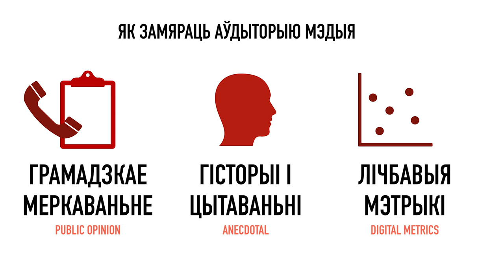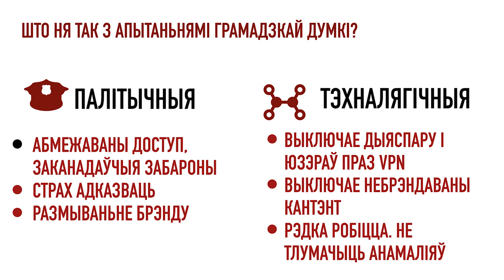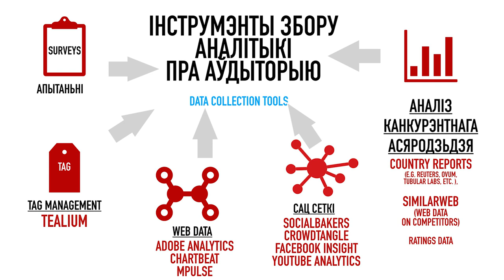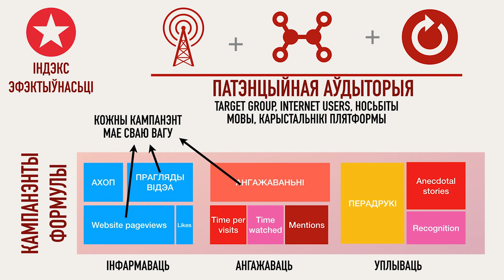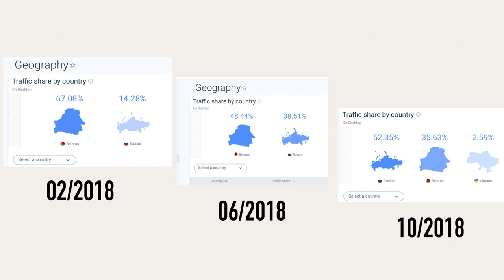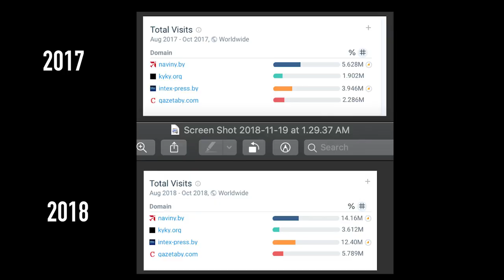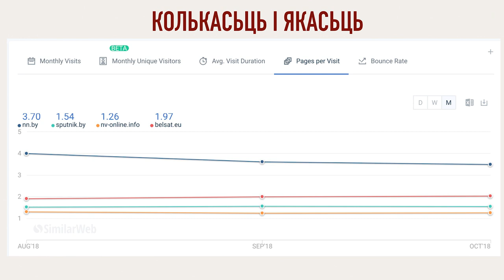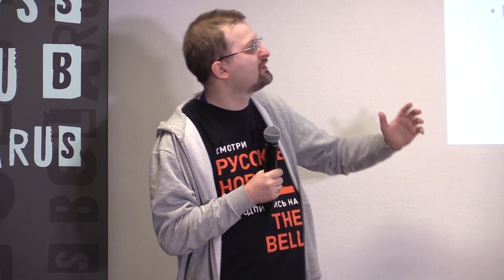Вовлекай и продавай. Видео медиатока о метриках и аудитории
Узнали, как измеряет аудиторию «Радыё Свабода», что делает c Яндекс.Дзен Tut.by, на какие цифры смотрит рекламодатель, чем количественные метрики отличаются от качественных и многое другое.

Кто рассказывал:
Всеволод Крутько, директор по развитию агентства VONDEL/HEPTA
Юлия Слуцкая, медиаэксперт, основатель Press Club Belarus
Франак Вячорка, «Радыё Свабода»
Светлана Девятова, product manager Tut.by
Павлюк Быковский, медиаэксперт